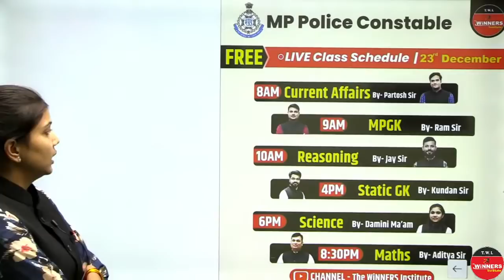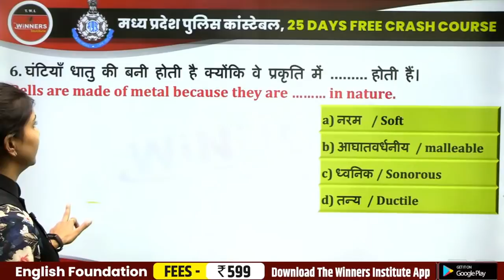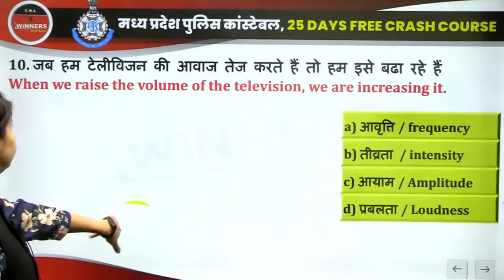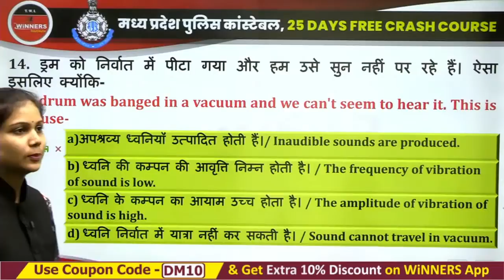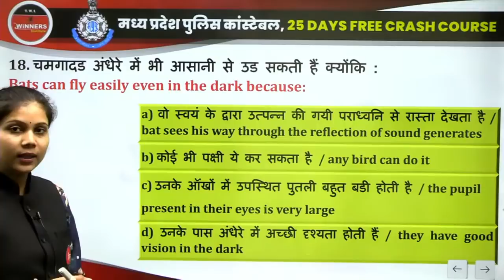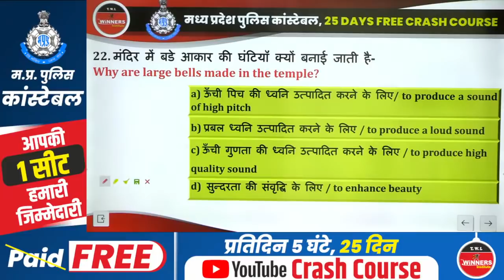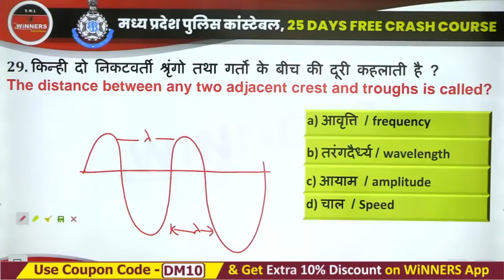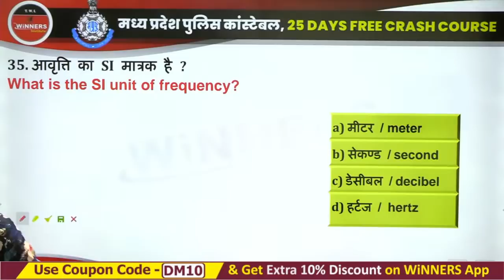MP Police Science | MP Police Constable Science | Wave and Sound | MP Police Science Questions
00:00 - Intro
03:33 - समय अवधि 0.05 सेकण्‍ड सहित तरंग की आवृति होगी।
05:19 - एक लाउडस्‍पीकर में होने वाले ऊर्जा परिवर्तन का प्रकार यह है-
06:42 - ध्‍वनि की पिच निम्‍न से संबंधित है:
08:20 - मानव कान के लिए, श्रव्‍य आवृत्ति की सीमा निम्‍न होती है
10:08 - निम्‍नलिखित में से कौन सा एक शोर के लिए उदाहरण नहीं है?
11:14 - घंटियाँ धातु की बनी होती है क्‍योंकि वे प्रकृति में होती हैं।
13:22 - ध्‍वनि की प्रबलता निम्‍न के आनुपातिक होती है -
15:44 - मानव कान में कंपमान हिस्‍सा होता है।
18:05 - निम्‍नलिखित तरंगों में से एक को संचरण के लिए किसी भी माध्‍यम की आवश्‍यकता नहीं है। ये तरंग है
19:50 - जब हम टेलीविजन की आवाज तेज करते हैं तो हम इसे बढा रहे हैं
22:00 - कई चिकित्‍सा समस्‍याओं की जॉंच के लिए इस्‍तेमाल किये जाने वाले अल्‍ट्रासाउंड उपकरण आवृत्तियों पर काम करते हैं।
23:31 - ध्‍वनि से एक प्रतिध्‍वनि को अलग पहचानने के लिए न्‍यूनतम समय अंतराल हैं।
25:22 - दीवाली के दौरान, पटाखे इमारत के बाहर जलाये जाते हैं। उनके जलने के थोडी, देर बाद हमें ध्‍वनि सुनाई देती है ऐसा इसलिए क्‍योंकि :
27:15 - ड्रम को निर्वात में पीटा गया और हम उसे सुन नहीं पर रहे हैं। ऐसा इसलिए क्‍योंकि-
30:21 - ध्‍वनि तरंगों की तीव्रता किस से निर्धारित होती है?
33:14 - आवाज गूँजती हैं क्‍योंकि :
34:52 - ध्वनि की गति सर्वाधित किसमें होती हैं?
37:47 - चमगादड अंधेरे में भी आसानी से उड सकती हैं क्‍योंकि :
39:18 - राइनोसोरस की ध्‍वनि उत्‍पन्‍न करने की आवृत्ति है -
42:02 - धातु अनुभाग में क्रॉस और दरारों को खोजने के लिए, उपयोग करें-
43:39 - ध्‍वनि की चाल किसमें अधिक होती है -
44:55 - मंदिर में बडे आकार की घंटियॉं क्‍यों बनाई जाती है-
46:20 - जब किसी तरंग में माध्‍यम के कण तरंग के चलने की दिशा के लंबवत् कंपन करते है तो उत्‍पन्‍न तरंग है?
48:09 - ध्‍वनि की तीव्रता की इकाई कहलाती है:
49:03 - वाद्य यंत्र बॉंसुरी का उपयोग कर ध्‍वनि उत्‍पन्‍न करती है?
50:26 - जब हम बोलते हैं हम ध्‍वनि उत्‍पन्‍न करते हैं। ऐसा होता है क्‍योंकि हमारे स्वर रज्जु
52:07 - अस्‍पतालों में चिकित्‍सा एवं शल्‍य चिकित्‍सा निदान में ध्‍वनि के स्‍त्रोत का प्रयोग किया जाता है
52:49 - प्रति सेकेण्‍ड में होने वाली दोलनों की संख्‍या कहलाती है-
53:39 - किन्‍ही दो निकटवर्ती श्रृंगो तथा गर्तो के बीच की दूरी कहलाती है ?
54:46 - किसी माध्‍य स्थिति के एक ओर अधिकतम विक्षोभ तरंग का क्‍या कहलाता है?
57:51 - ध्‍वनि प्रदूषण को नियंत्रित करने के लए क्‍या करना चाहिए ?
58:44 - दीर्घ अवधि तक जारी रहने वाले प्रबल शोर से हो सकता है
59:52 - ध्‍वनि तरंग की प्रकृति कैसी है -
1:01:00 - उपयुक्‍त में से कौनसा ध्‍वनि का गुण नही है।
1:02:37 - आवृत्ति का SI मात्रक है ?